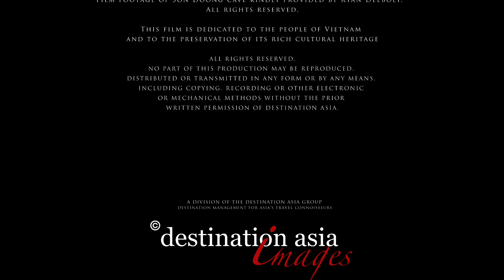Mu Cang Chai rice harvest, Vietnam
A video of Mu Cang Chai rice harvest in Vietnam, in association with Destination Asia.